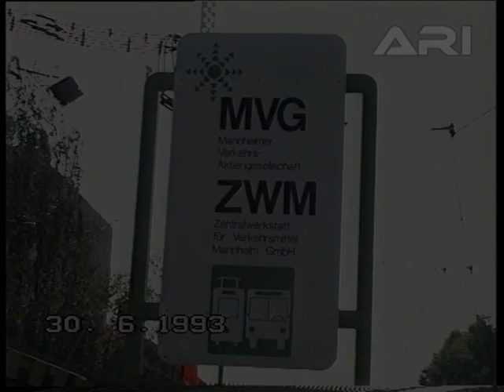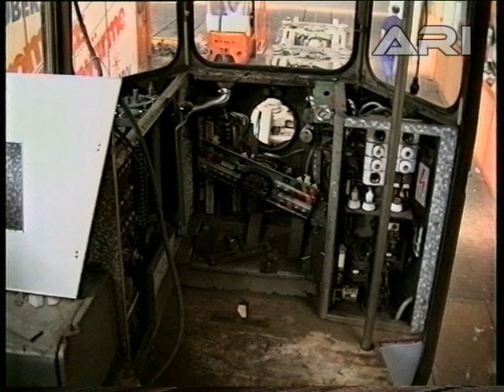SSB GT4 Augsburg in der Zentralwerkstatt für Verkehrsmittel Mannheim ZWM 1993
Ab 1991 übernahmen die Augsburger Verkehrsbetriebe 43 gebrauchte Straßenbahn-Gelenktriebwagen GT4 aus Stuttgart. Die erste Charge wurde in der damaligen Mannheimer Zentralwerkstatt für Verkehrsmittel ZWM für den weiteren Einsatz in der Fuggerstadt ertüchtigt. Hierbei wurde erstaunlicherweise das ursprüngliche Erscheinungsbild aus den 60er Jahren, vor allem im Innenraum, aufgearbeitet - man könnte fast sagen restauriert: Die originalen Sitzpolster bekamen neues rotes Kunstleder spendiert, ein an das Original angelehnter Bodenbelag wurde verlegt, und die an zeitgenössische Küchen erinnernden Sprelacart-Verkleidungen an Seitenwänden und Decke wurden liebevoll aufpoliert und beschädigte Stellen ausgebessert.